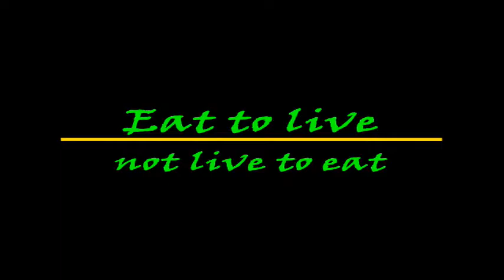How To Cook Bicol Express II Mackerel Natural Oil in can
Mackerel Bicol Express
This recipe is simple, easy to prepare, easy to cook, and budget friendly.
Let me know your thoughts about this simple yet guaranteed sumptuous recipe.

INGREDIENTS:

1 big can (425g) Mackerel Natural Oil
12 pcs. Chili finger (according to preferences)
1tbsp minced Ginger
1tbsp Cooking Oil
1medium Onion
10 cloves Garlic  (according to preferences)
1 1/2 cups of fresh Malunggay leaves
1 1/4 cups of fresh Coconut Milk
1 stalk Spring Onion
4 pcs. Native Chili (labuyo) (according to preferences)
1/2 broth cube (chicken, pork, fish) (according to preferences)
salt to taste (according to preferences)